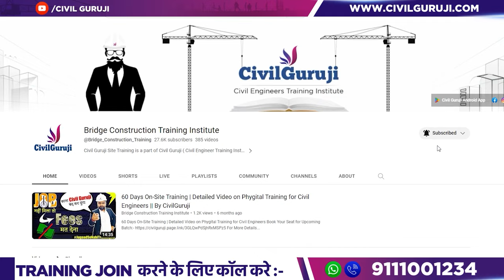Learn Common Mistakes During Basement Construction | Learn How to Fix Water Problems in the Basement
00:00-intro
0:42-Purpose Of Basement
1:38-Height Of Basement For Commercial Building
2:13-2nd Point While Making Basement.
3:53-3rd Point WaterProofing Of Basement
5:17-4th Point Drainage Of Basement
7:39-outro

In this video Er. Chetan Sharma, Corporate Trainer of Civil Guruji Explains Learn Common Mistakes During Basement Construction | Learn How to Fix Water Problems in the Basement

In this video, we'll explore some of the common mistakes made during basement construction, as well as how to fix water problems that may arise. Basements are an essential part of many homes, providing extra living space, storage, and a solid foundation. However, building a basement requires careful planning and execution to ensure that it remains dry and stable. We'll cover some of the common errors that can occur during the construction process, such as improper drainage, inadequate sealing, and faulty plumbing. We'll also discuss how to fix water problems that may arise, including basement flooding, mold growth, and moisture issues. Whether you're building a new home or trying to fix an existing basement, this video will provide you with valuable insights and practical tips to help you achieve a dry, safe, and functional space.